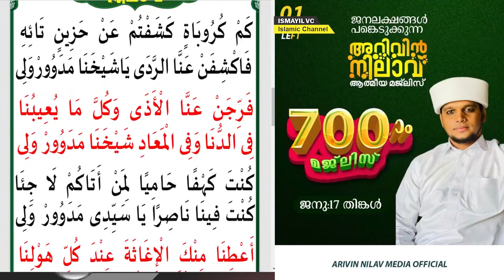ഒരുപാട് ആഗ്രഹങ്ങൾ മനസ്സിലേറ്റി നടക്കുന്നവരാണോ നിങ്ങൾ? | Safuvan Saqafi Pathappiriyam | Arivin Nilav